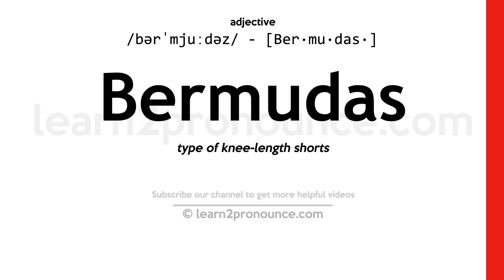Pronunciation of Bermudas | Definition of Bermudas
Bermudas pronunciation | How to pronounce Bermudas in English?
/bɝr`mjudʌz/
Meaning of Bermudas | What is Bermudas?
(noun) a group of islands in the Atlantic off the Carolina coast; British colony; a popular resort
What is Bermudas | Bermudas meaning and definition?